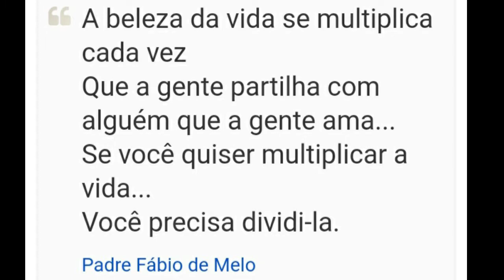GALINHADA e POLENTA no fogãode lenha/ Acessibilidade & Inclusão Jô Bergamaschi/scooter Elétrica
Compartilho minhas experiências e promovo a inclusão social das pessoas com deficiência.

Neste vídeo estamos num almoço em familia.